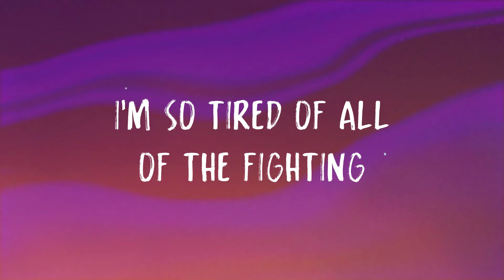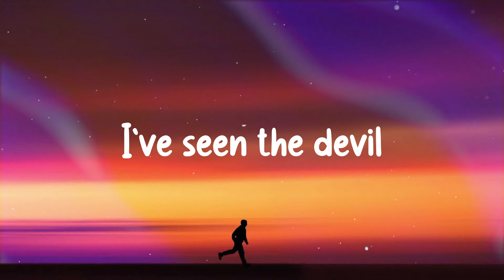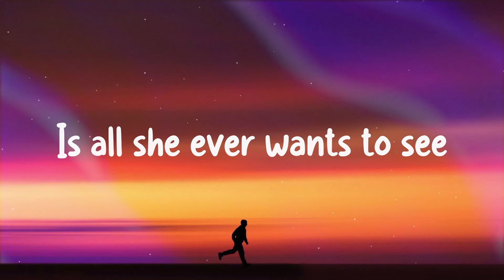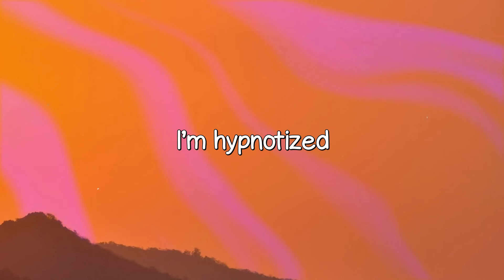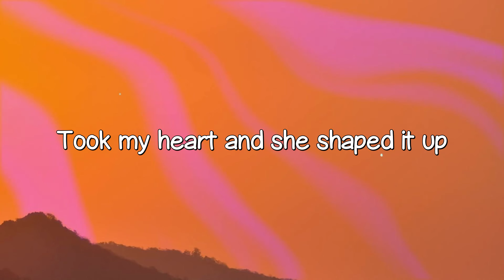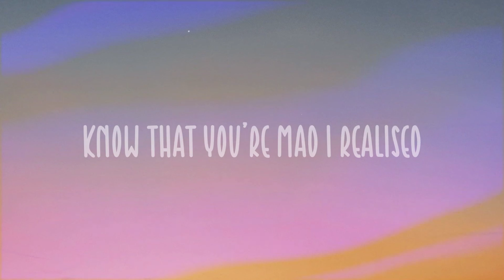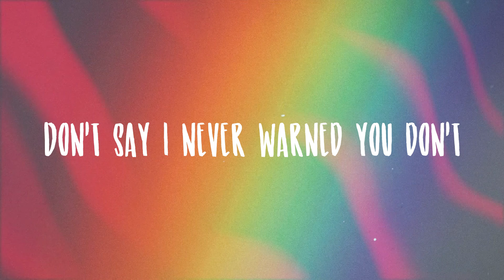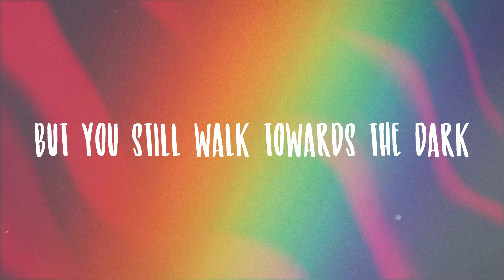Body Do - Chloe Lyric Version 🐚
Body Do - Chloe Lyric Version 🐚  Do you ever wonder
  Like, who else is fucking your man
  Yo' body like this
  I'm so tired of all of the fighting
  Yeah
  Just come over
  And do the lyin' in me
  I hate that it is like this
  I deserve better
  But I want the feelin', I know
  Yeah, I know better
  You know I can't trust you
  As far as I can throw you
  But I'ma trust what that body do
  Yeah, I'ma trust what that body do
  Yeah, I could never ever love you
  'Cause I could never ever trust you
  'Cause I can see what that body do
  What that body do, hеy
  Give me that body, like this
  Givе me that stroking, like this
  Give me that licking, like this
  I want you now
  We so, so scandalous
  Don't slow it down
  Make me go home with it
  And I put it down, put it down right
  Make a nigga wanna change
  Yeah, change his life, hey
  And I put it down heavy, every time
  When you pick it up
  Make you wanna change your life, hey
  Huh, who them other bitches that you had
  I don't even really like to brag
  They ain't heaven like this
  Who them other bitches that you had
  When you touch my body-ody
  Betcha I'ma make sure you forget
  Yo' body like this, pop
  I deserve better
  'Cause I'ma see what that body do
  What that body do, hey
  Trust you
  Love you
  Lie to me, baby
  You know I'm lyin' too, baby
  Yeah, I make it go crazy
  What that body do, that body do, hey